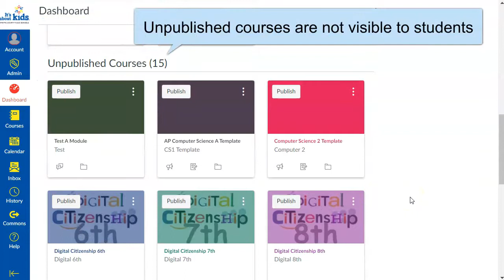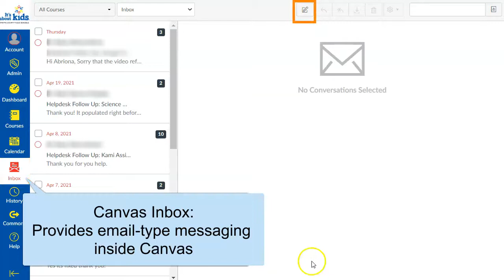Canvas Quick Start: Canvas Tour